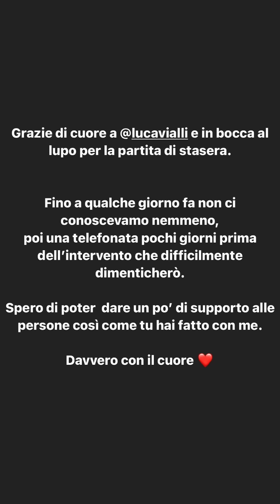La festa per il compleanno di Leo🥰 - The Ferragnez 24/3/22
Giovedì 24/03/22

Il compleanno di Leo 19/3/22